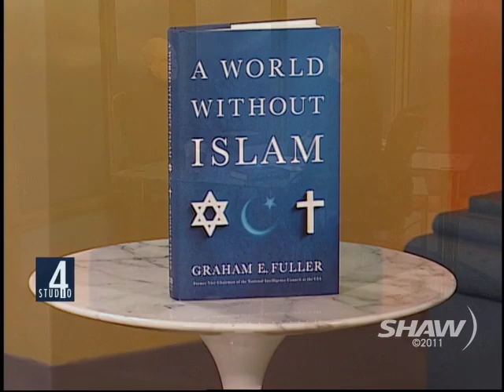Studio 4 with Fanny Kiefer: Graham Fuller Part 1 of 2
Former Vice Chair, National Intelligence Council at the CIA speaks with Studio 4 Host Fanny Kiefer about his time in the Central Intelligence Agency and his new book A World Without Islam.